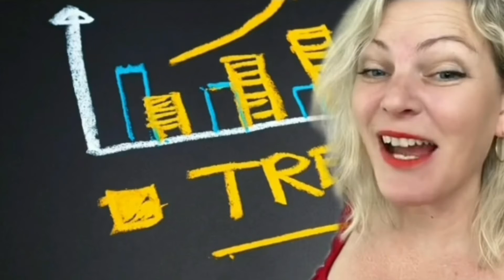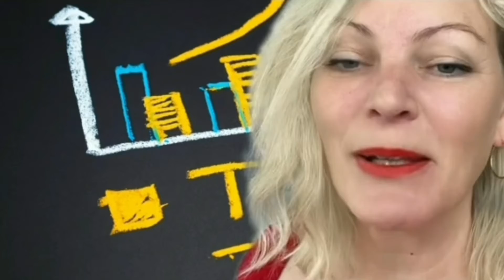TikTok Business Trend verpasst?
Tiktok Business Content nimmt immer mehr zu. Hast du auf TikTok als Unternehmer den Trend verpasst?